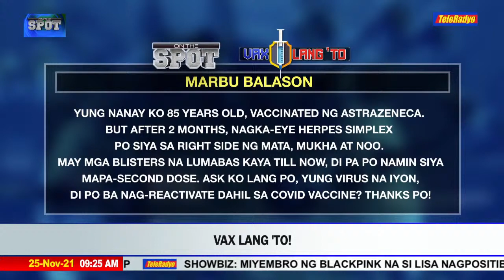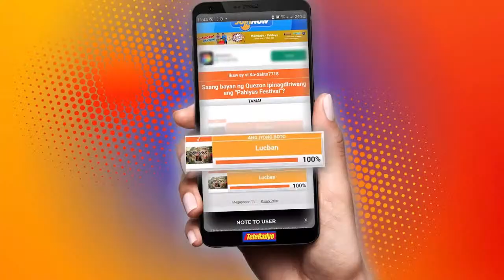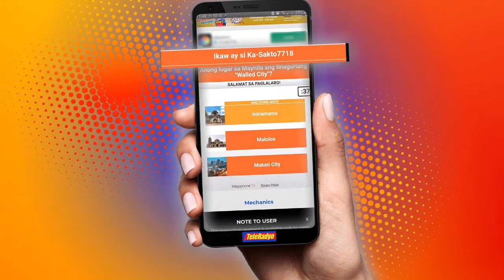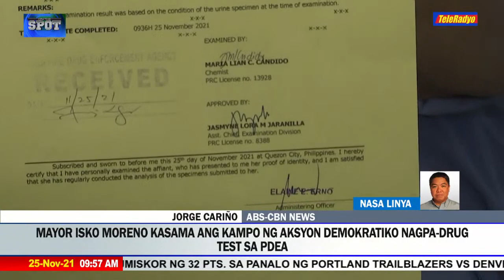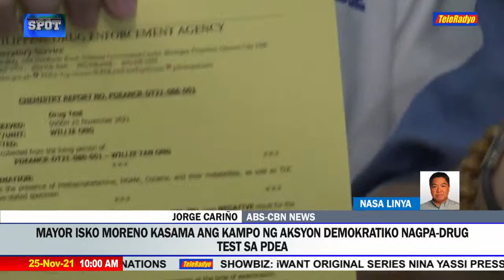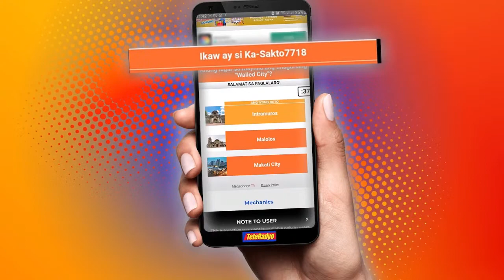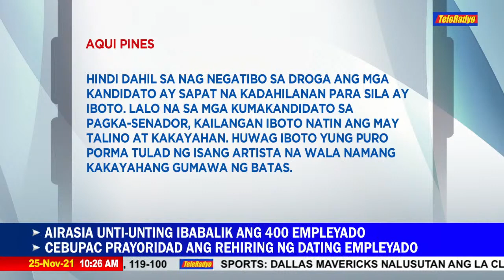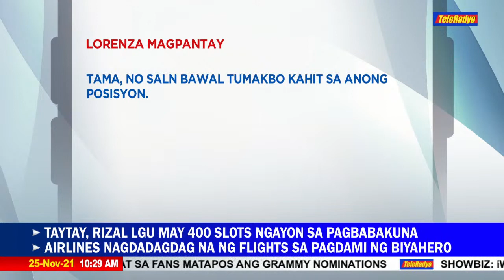On The Spot | TeleRadyo (25 November 2021)